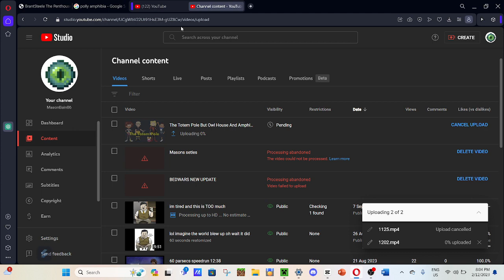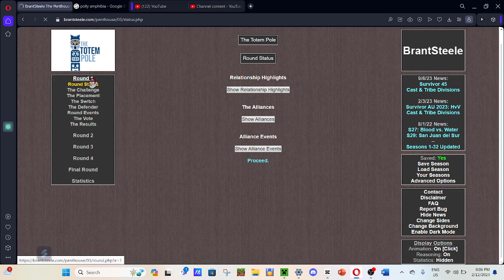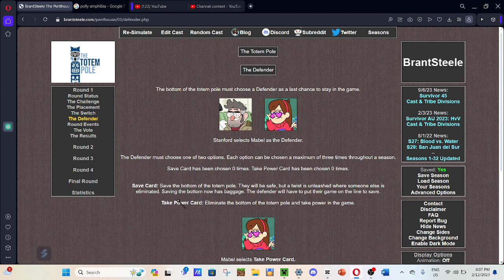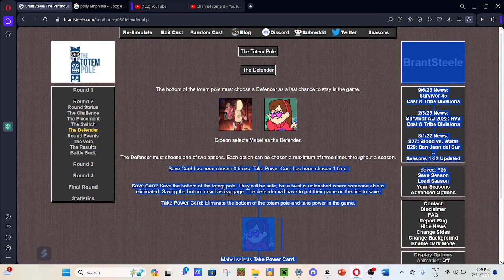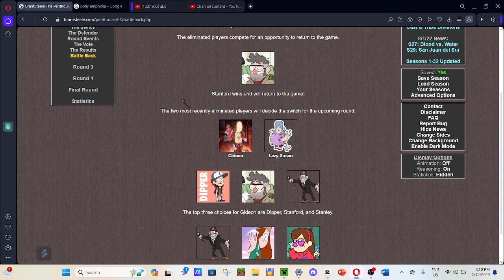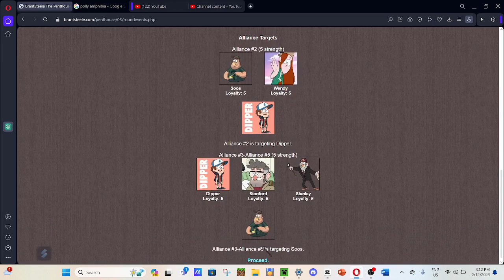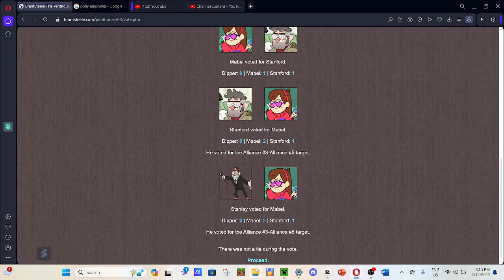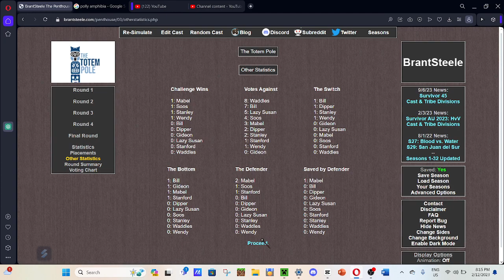The Totem Pole But Its Gravity Falls (season 3 cause well owl house and amphibia was season 1 and 2)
The Totem Pole But Its Gravity Falls (season 3 cause well owl house and amphibia was season 1 and 2) pls like and subscribe and ik that i made a video 20 minutes ago but meh.